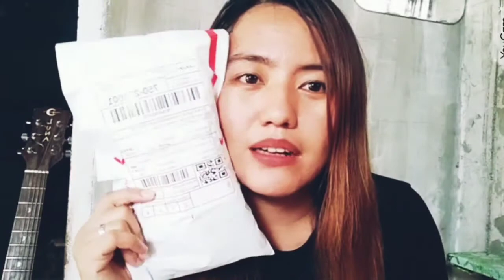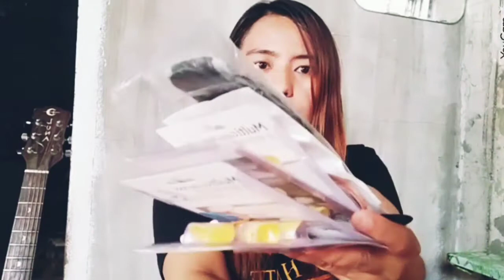SHOPPE REVIEW on Guitar Accessories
So many items to choose from :-)